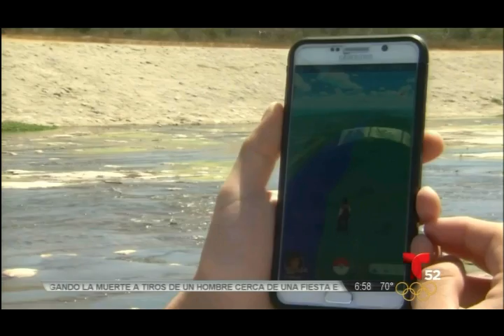LACC nt KVEA Teleundo52 6an LA,CA 08 01 2016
The LA Conservation Corps heard rumors that there were Pokemon on the LA River. The Paddle the LA River team went looking for Pokemon with the help of Telemundo.